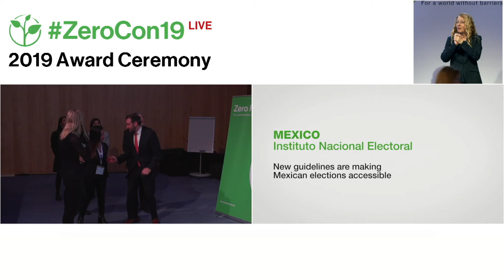Instituto Nacional Electoral (INE): New guidelines are making Mexican elections accessible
Welcome to the awardee video of  Instituto Nacional Electoral (INE)´s accessible guidelines for Mexican elections, a winner of the 2019 Zero Project Award on Independent Living and Political Participation.

Instituto Nacional Electoral (INE), the government body that organizes elections in Mexico and works to create suitable conditions so that all groups can participate, has instituted a set of mandatory guidelines entitled the “Protocol for the Inclusion of Persons with Disabilities”. The guidelines include requirements for the availability of Braille ballots, improved physical access for people with mobility impairments, and polling stations in hospitals. In the July 2018 elections, approximately 90,000 voters benefitted from the protocol.

Speaker:
Lorenzo Córdova, Instituto Nacional Electoral, Mexico